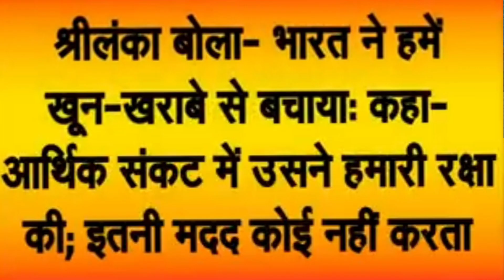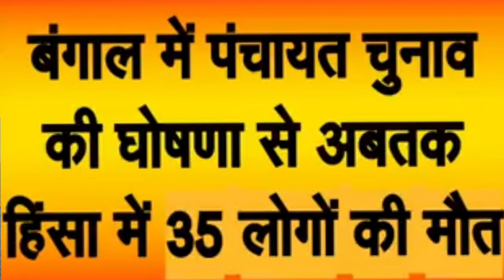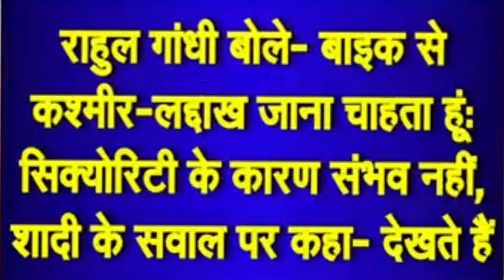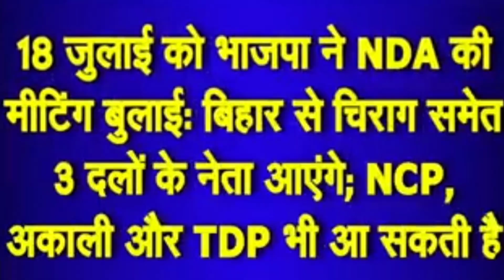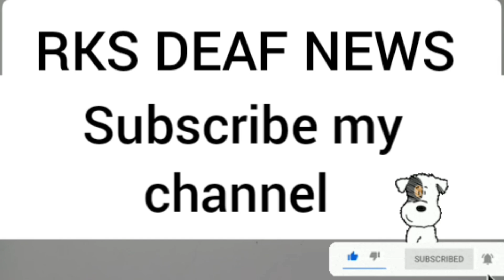RKS DEAF NEWS 10/07/2023 Part 2